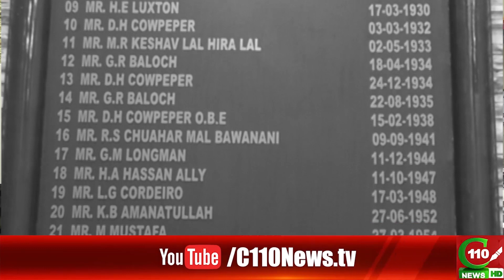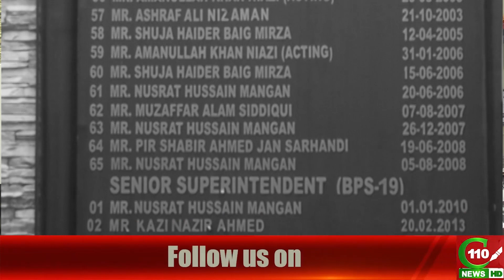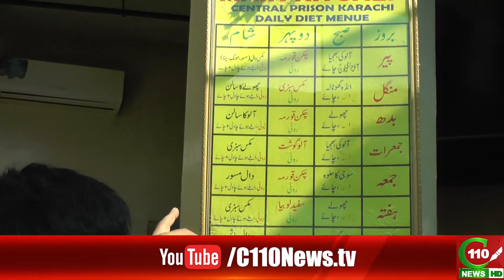EXCLUSIVE PROGRAM WITH PRISONERS | C110NEWS HD | REPORTED BY NOMAN KAYANI